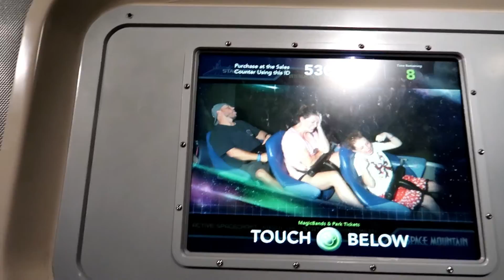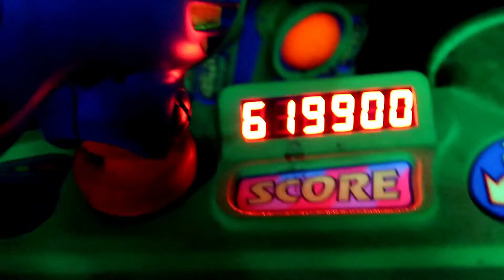Disney's Magic Kingdom Rides Fireworks Friends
Join us For a night out at Disney
Magic Kingdom riding rides watching Fireworks and Running into Friends.

We are Bob and Ashley just two central Florida Disney and Universal pass holders sharing our love for Theme Parks, Cruises and Travel. Come along for the ride.